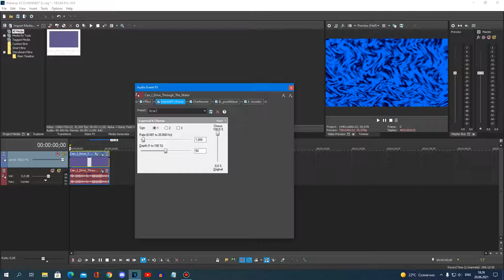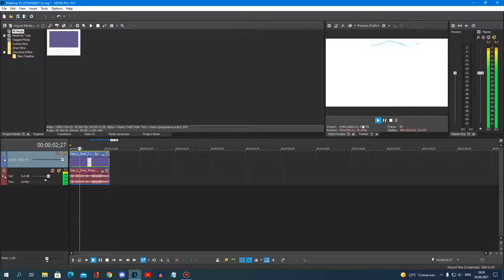{REQUESTED} How To Do Make Some Waterup V2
Requested By: 2011G, MGB2020LE342, TBMLE128, TMWMLM174, TOCSM926, TOCRSM785, TPAFVE251, TSFLM267 & TTDME674